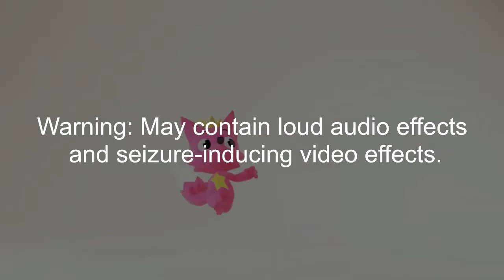Preview 2 Pinkfong G-Major to G-Major 122 Effects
Made today on Wednesday, March 3, 2021, 12:27:39 am to 1:00:54 am

Effect Thumbnail As Default: G-Major 49 (7:28 - 7:34)

All original G-Major effects from Fake G-Major to G-Major 122 with Preview 2 Pinkfong.

Preview 2 Pinkfong
1,021,626 views
•Nov 19, 2019: